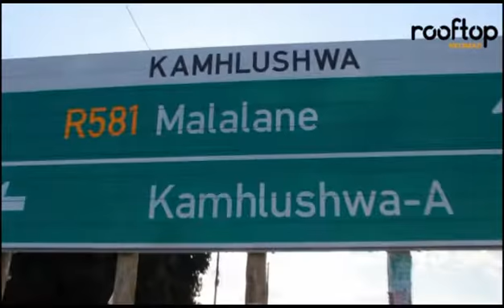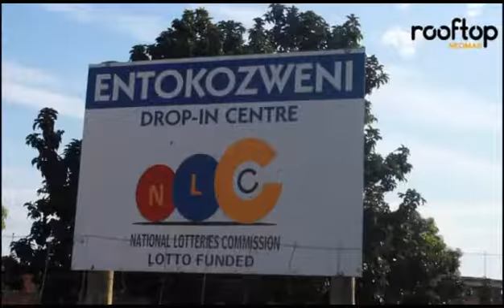ROOFTOP NKOMAZI Season 1 ep 3 Ft Noxolo Mokoena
My Journey with Noxolo Pearl Mokoena Miss South Africa 2020 Contestant.